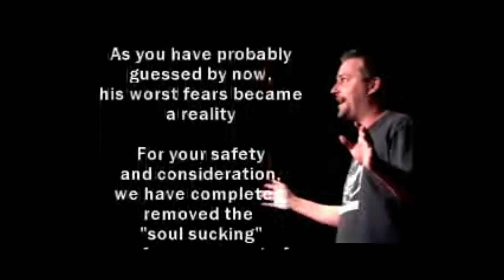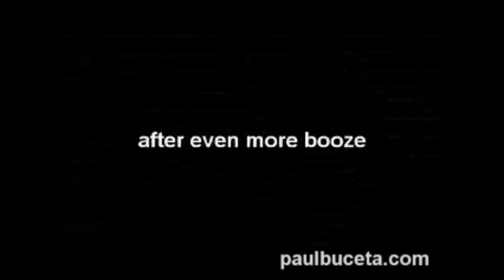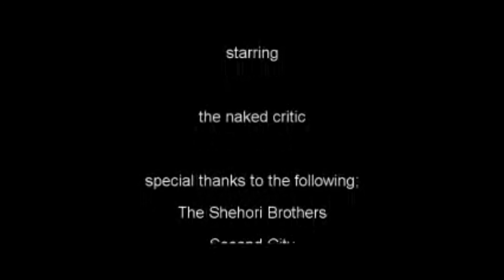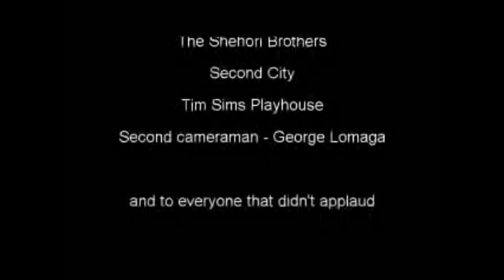The Naked Critic Stand Up Fail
Naked and I thought it would be funny to document his pre-performance anxiety. Trust me, he thought it was a good idea before we started.

This was recorded back in 2004 and is most likely one of the greatest things I have ever done. To this day, I still laugh at the poor guy.